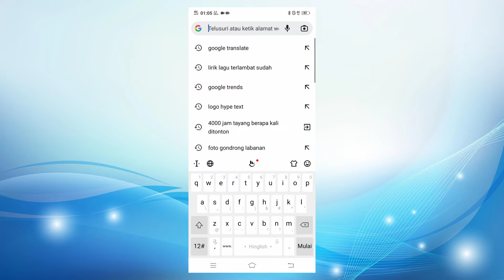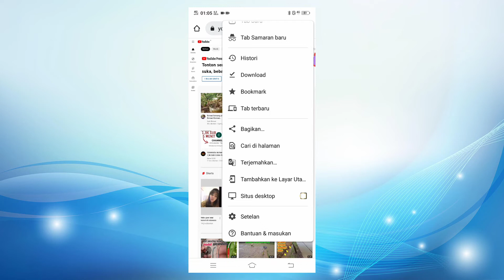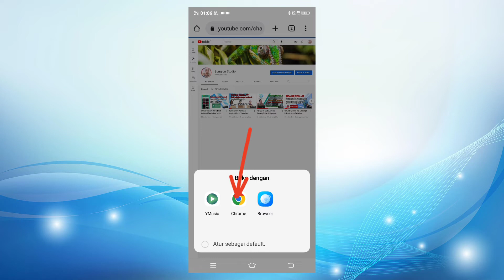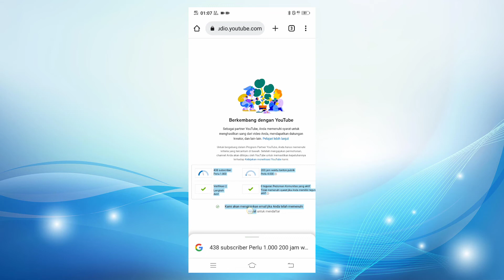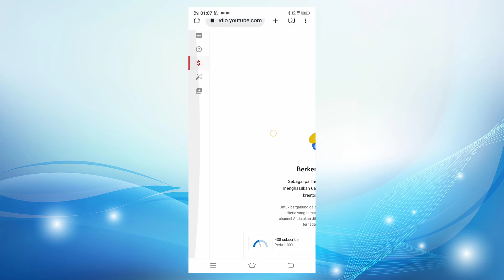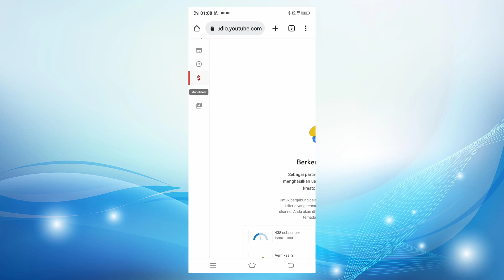CUKUP LEWAT HP SAJA !! || Cara Cek Jumlah Jam Tayang YouTube